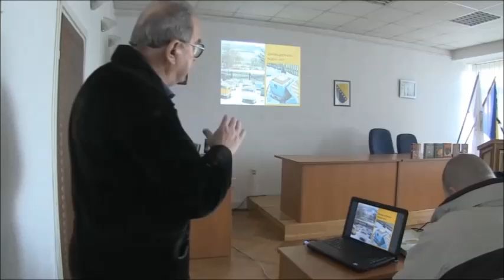VEROLJUB UMELJIĆ: JA UVIJEK PROBAM POGAČU KOJU PRIPREMIM ZA PČELE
Jedan od najvećih pčelarskih autoriteta na Balkanu i u svijetu, srbijanski pčelarski stručnjak i autor izuzetno kvalitetniih pčelarskih knjiga, te dobitnik brojnih nagrada za inovacije u pčelarstvu - Veroljub Umeljić iz Kragujevca objašnjava kako izimljavati pčelinja društva i pripremiti ih za glavnu pašu. Objašnjava zašto je važno , te da je pravilno raspoređena.  Daje recepte za kvalitetne zimske pogače i upute kako ih dodavati. Kakva je funkcija prstena za pogaču koje Umeljić koristi kod njihoviog dodavanja u košnicu? Zašto plodišne ramove ne bi trebalo držati duže od dvije godine? Kako vršiti sterilizaciju voska?